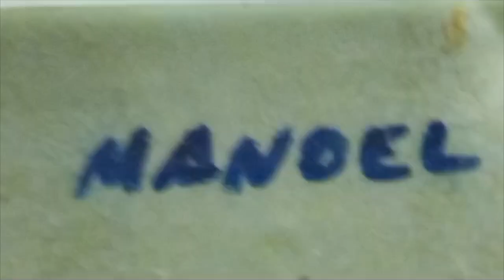PRESENTACION SOLIDOS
CONCURSO DE BETTAS 2023